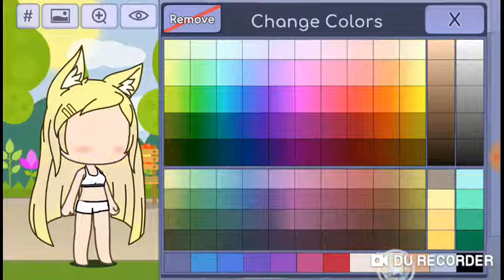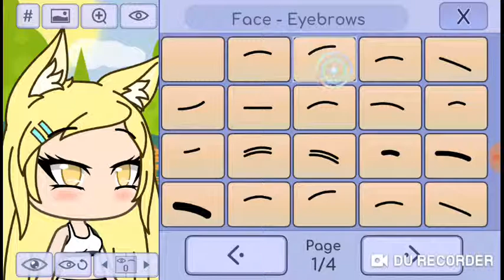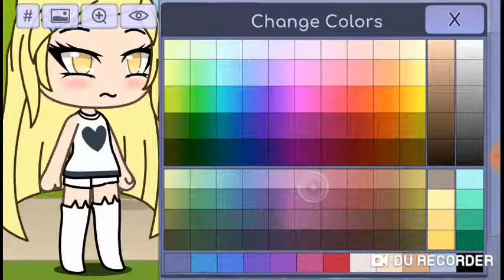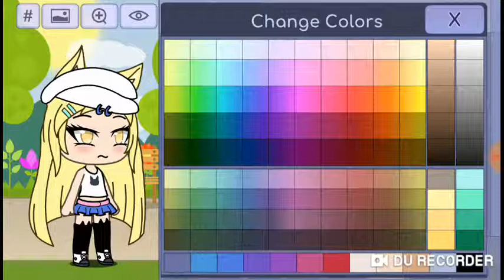Bestie makes an oc